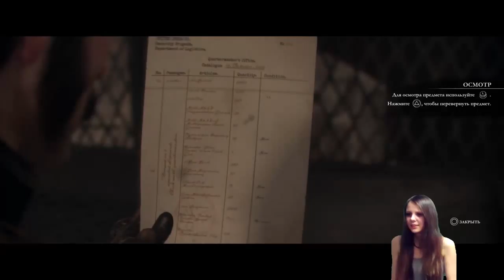Russian girl plays Pre-order 3999 Hard - 5 / 11